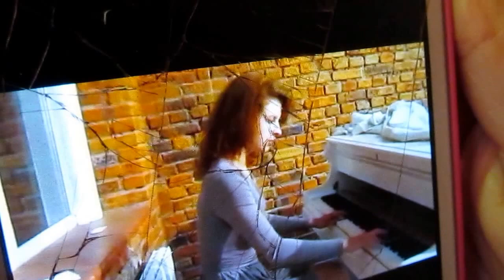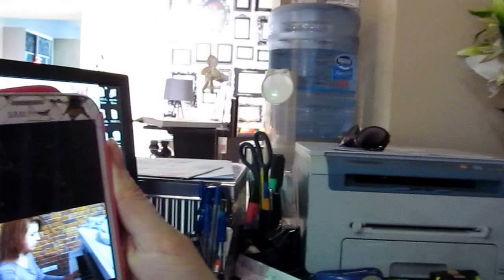Маша смотрит Дашу !